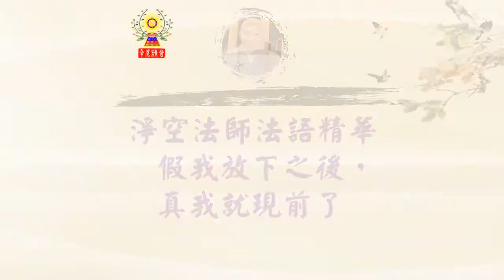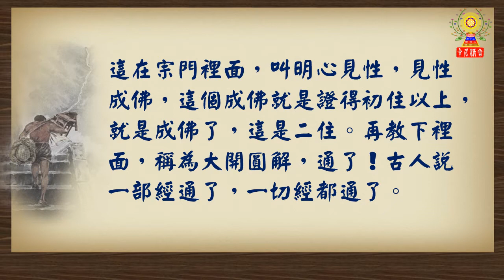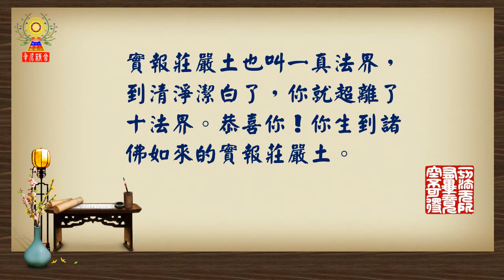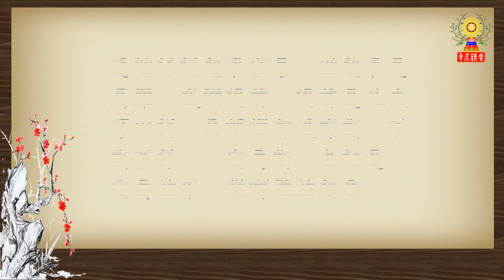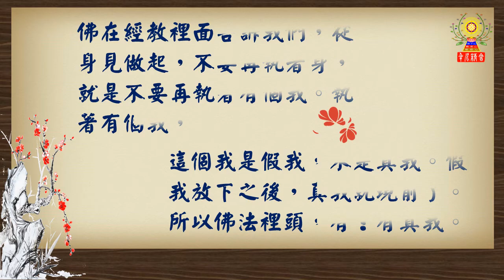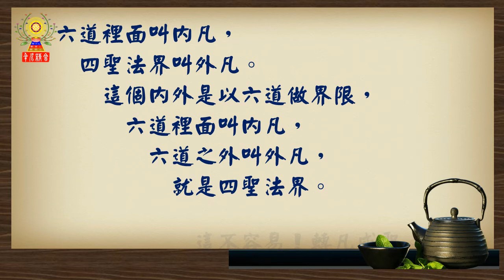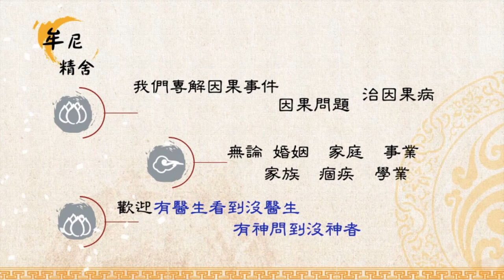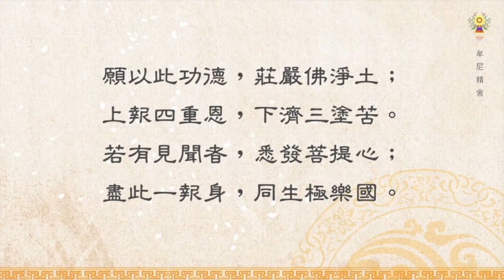淨空法師法語精華─假我放下之後，真我就現前了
法門是對治煩惱的，對治習氣的。煩惱習氣放下了，你的心就清淨潔白。清淨潔白是形容，他的意思跟《無量壽經》上講的清淨平等覺是一個境界。佛在經教裡面告訴我們，從身見做起，不要再執著身，執著有個我，這個我是假我，不是真我。假我放下之後，真我就現前了。要如何放下假我，讓真我現前呢？

請繼續觀看「淨空法師法語精華─假我放下之後，真我就現前了」影片。